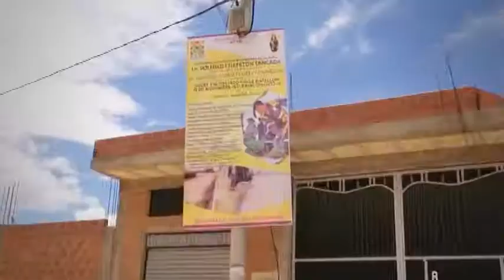AUTORIDADES DEL DISTRITO 8 PREVÉN ENTREGA DE OBRAS VIALES RICARDO PATTI, FISCAL DE OBRAS DEL D 8